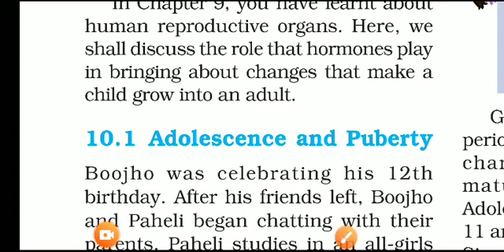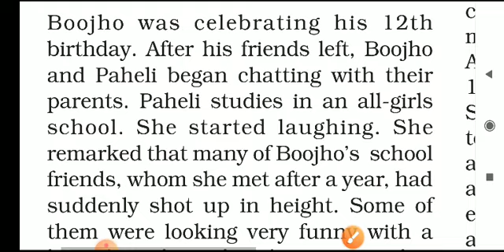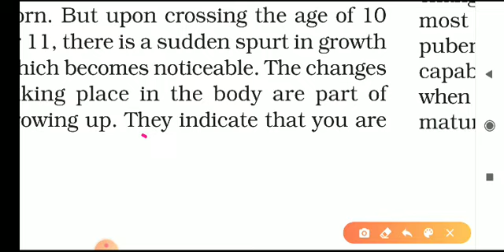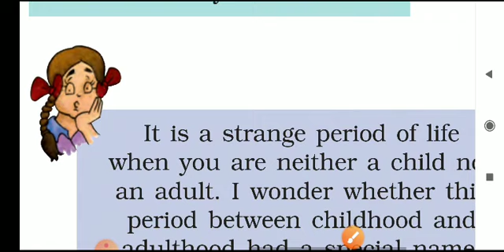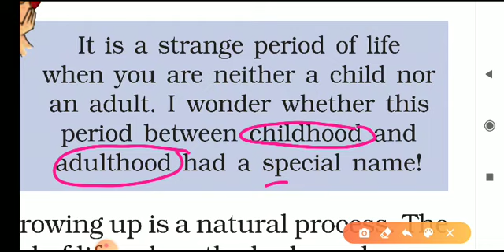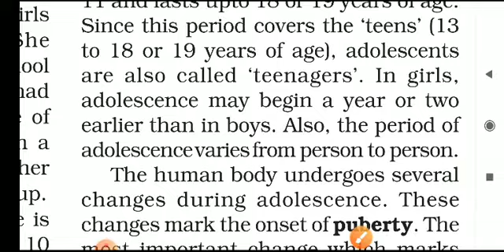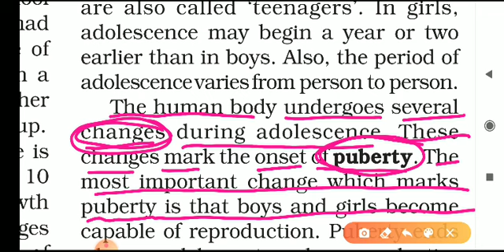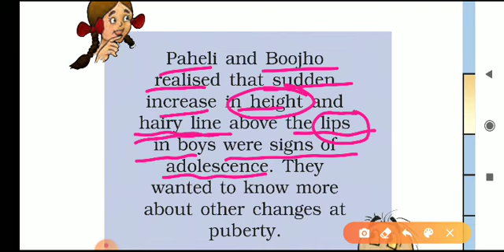Class 8 chapter 10 10.1 Adolescence and Puberty